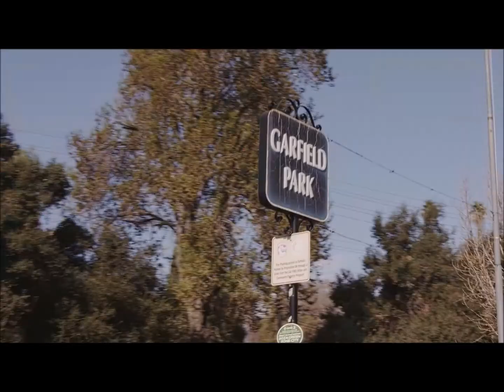Yuba Kombi Back to School 2022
L'e-bike premium per portare fino a 3 bambini con zaini.
Scopri l'offerta Back to School valida fino al 31 agosto 2022!